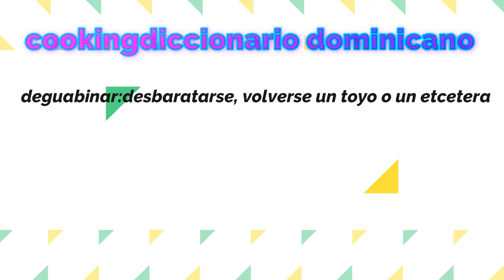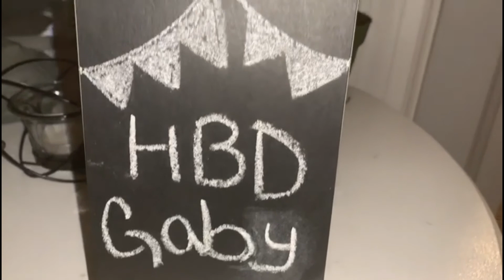[FACIL y ECONÓMICO] con INGREDIENTES que TENEMOS en casa 😱 🏡+ cumple de GABRIEL🎈🎉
Holiiiiss familia cookinera❤️!
En este cooking receton aprenderas hacer 4 snacks faciles, deliciosos y economico con un ingrediente principal: el queso! Dejame en los comentarios que receta te gustaria ver en el proximo video!
Espero que les gusten! recuerden darle laiK, compartir el vídeo y activar la campanita de notificaciones!
GRACIAS POR EL APOYO FAMILIA COOKINERA!!